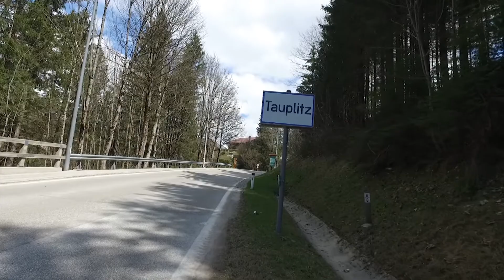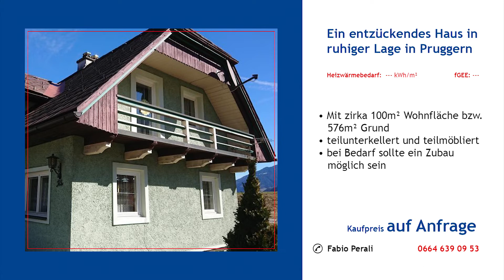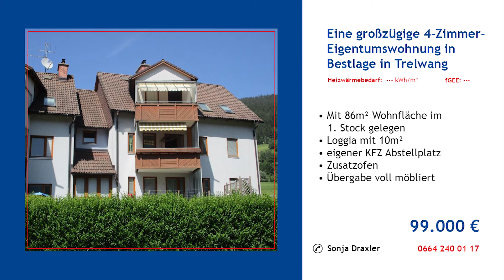Remax Immobilie KW 34